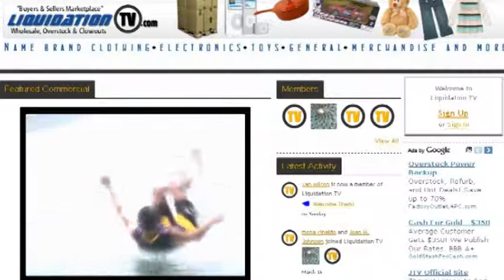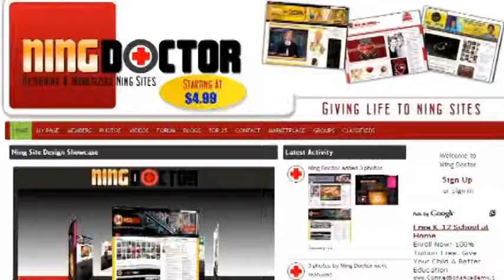VwebTV Commercial Widescreen.wmv